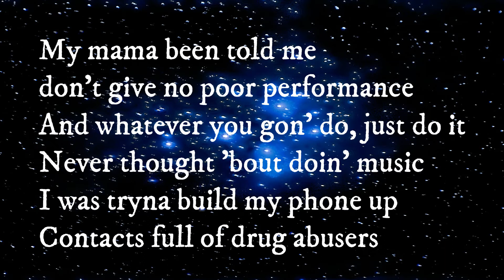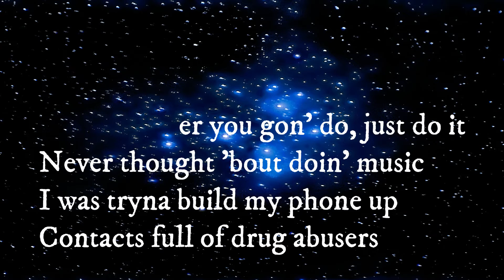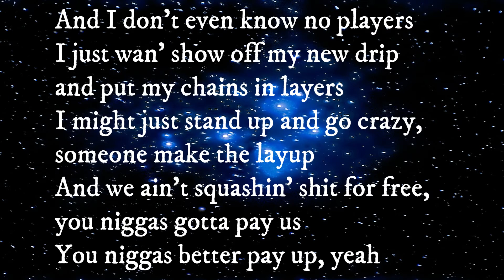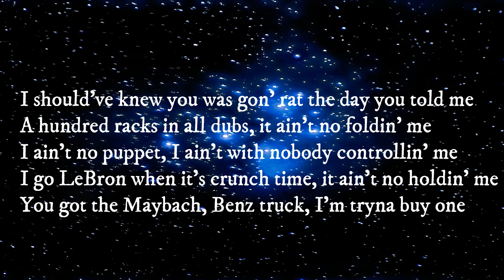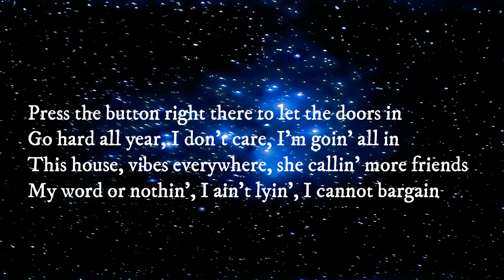Lil Baby - All In (LYRICS)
Music video by Lil Baby performing All In (Audio).